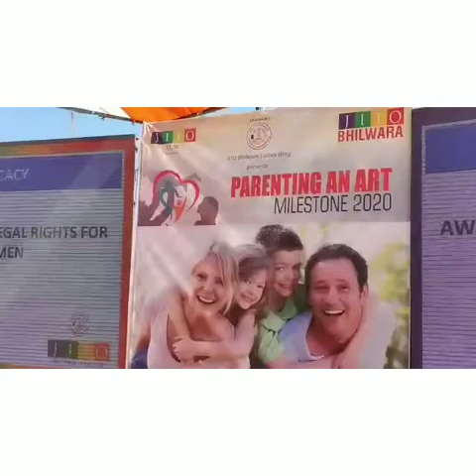29 January 2020